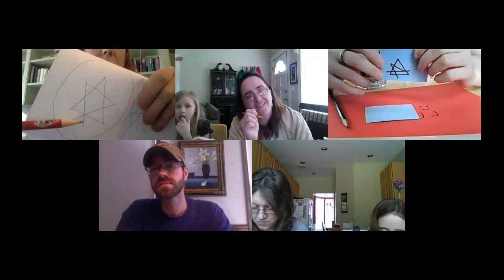Blocks and Modeling 2/2: A Do-It-Yourself Guide to Exploring Geometric Objects, March 11, 2016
Call 2 of 2 for the online workshop Blocks and Modeling: A Do-It-Yourself Guide to Exploring Geometric Objects, March 10-11, 2016, hosted by Sian Zelbo and Sally Bishop. aka "Playing with Blocks"